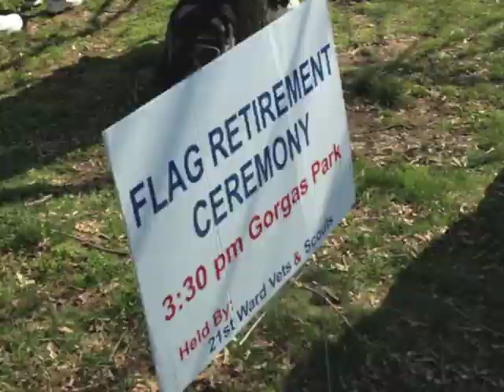Flag Retirement Ceremony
Video from a United States flag retirement ceremony held in April 2013 at Gorgas Park in the Roxborough section of Philadelphia, PA.
The event was conducted by Boy Scout Troop 334 and the 21st Ward Veterans Association.